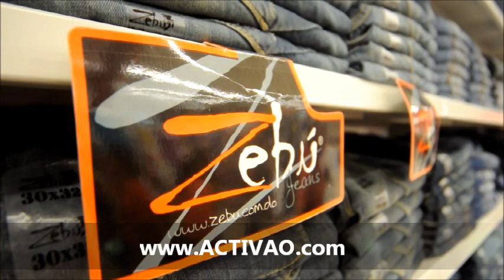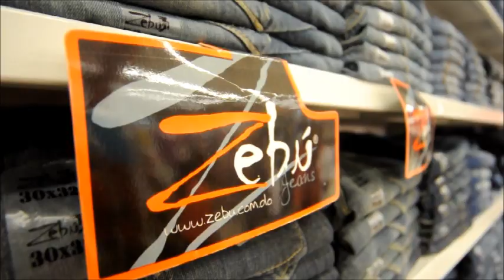Presentacion Jeans ZEBU @ Jumbo Luperon